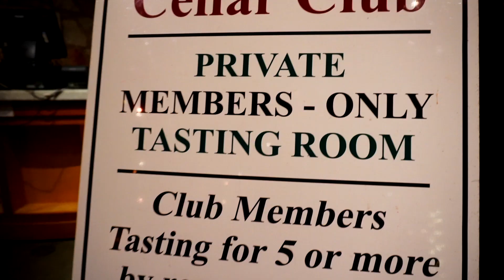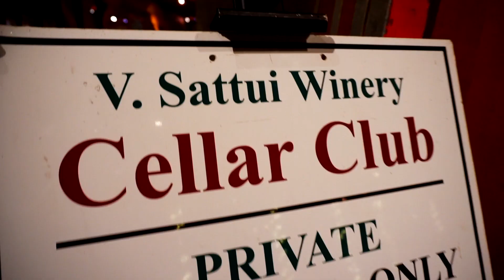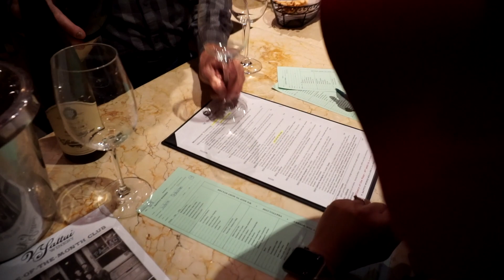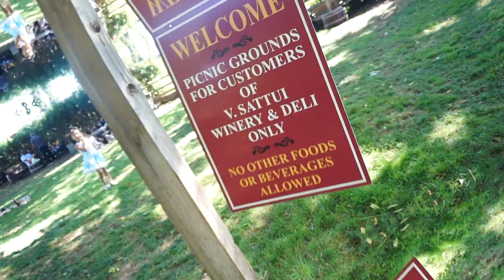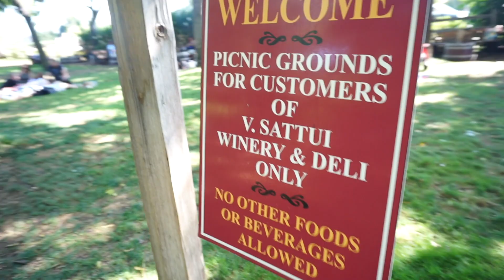NAPA WINERY 2019